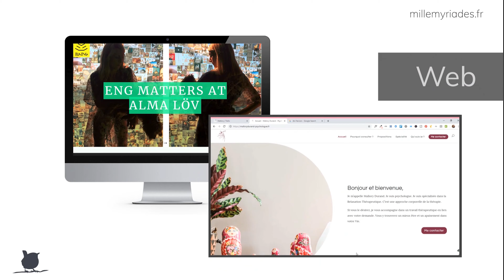Gagner du temps - efficace et cohérent avec avec une banque d'image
D'avoir un système, un flux de travail lisse est important quand on est soloentrepreneur. Dans cette video je partage mon astuce pour créer des publications avec des images qui respect mon identité visuelle.